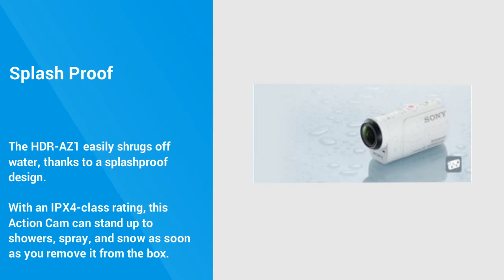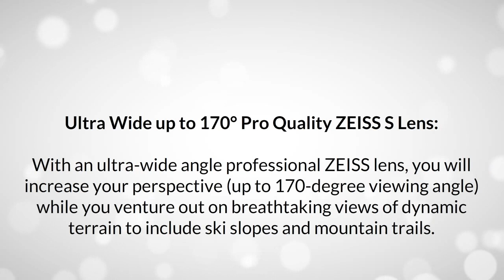Sony Mini Action Camera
Sony Mini Action Camera POV HD Video Link:-

Sony has done it again with this new Sony mini action camera POV HD video. This new mini action camera is smaller and weighing just slightly over 2oz.

Although it is a mini action camera, the Sony mini action camera does not lack in features with other action camera which is bigger; size does not matter here.

Blurring has always been a problem with action camera but not the case for the Sony mini action camera. With the image stabilization features, you can say bye bye to blurring video especially those associated with biking and other sports action.

Other great features of the Sony mini action camera is the ZEISS™ Tessar Lens and an Exmor R® CMOS sensor. With all these great features, you are ready to film all your exciting venture and share it with friends and families.

To enhance the picture quality, the Exmor R CMOZ sensor and premium ZEISS lens are linked together with Sony’s famous BIONZ® X processor. The end result of this combination is a great detailed, extremelt vivid types of photos ot images regardless of the lightning conditions you are in.

Video shooting now comes in full HD in MP4 plus XAVC™ S codec, which records at high data rate of 50 mbps resulting in highly-detailed video content. For slow-motion recording, it can be done with 120 fps high frame rate recording and the end result is a very impressive slow-motion footage.

The Sony mini action camera is also splashproof (IPX4 equivalent) without any separate housing required, and comes supplied with a waterproof case certified at depths up to approximately 16 feet (5m).